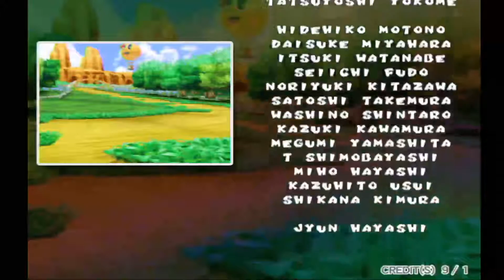Let's Play Mario Kart Arcade GP Pt 1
Driving like An "O.G" old guy lol beep you Pac-Man flippin' eggroll :) -- Watch live